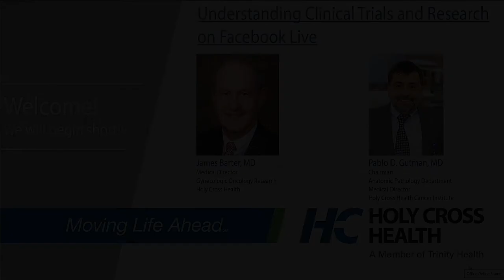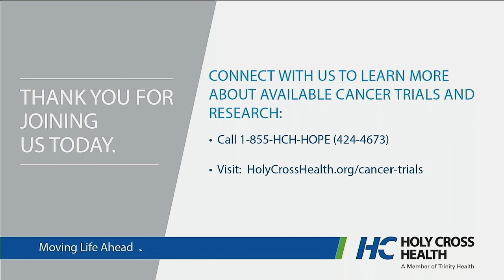Understanding Clinical Trials and Research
Watch Dr. James Barter, gynecologic oncology, and Dr. Pablo Gutman, pathology discuss clinical trials and research in cancer care, and the opportunities that exist here at Holy Cross Health.